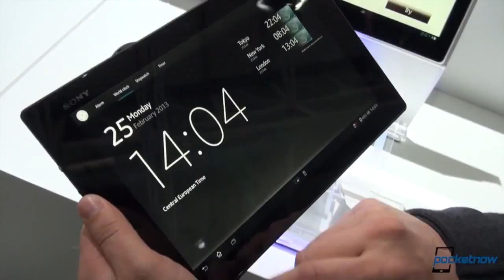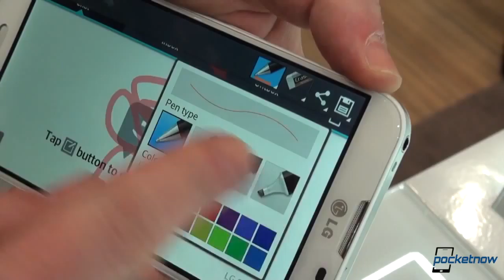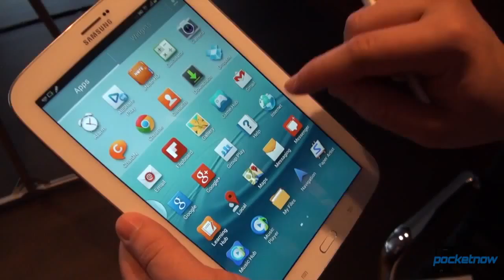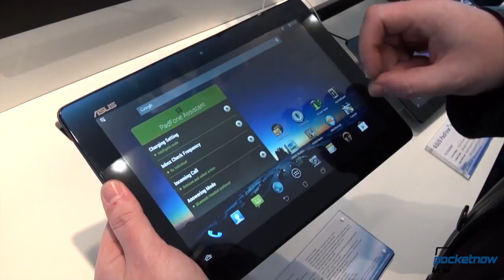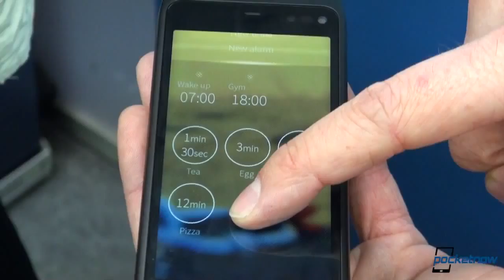MWC 2013 Wrap Up The Best of Barcelona